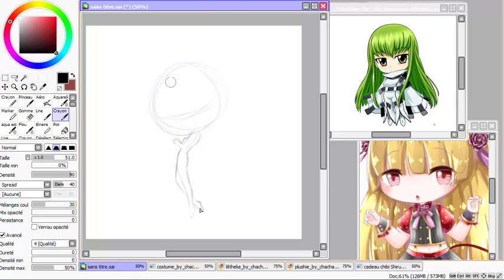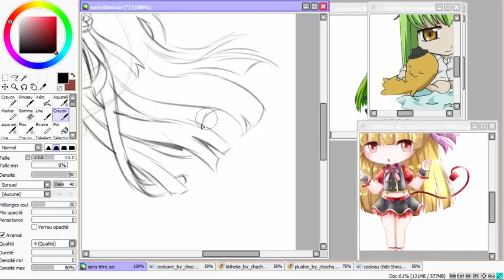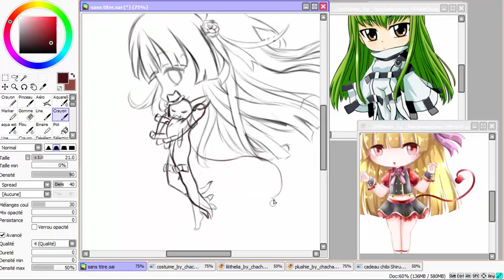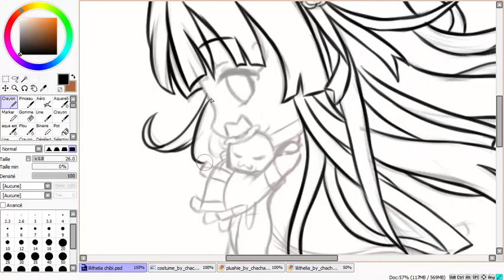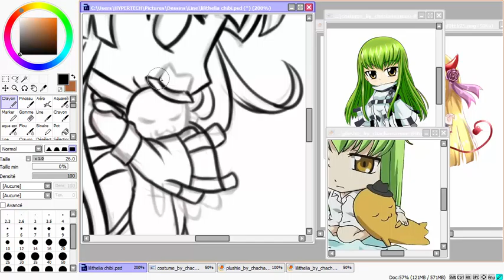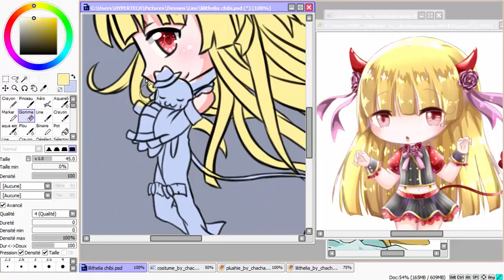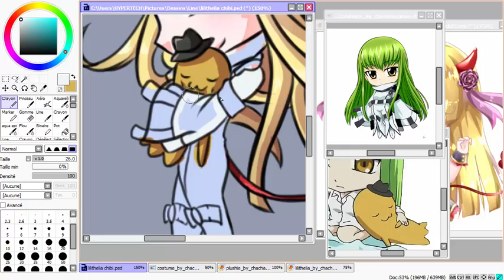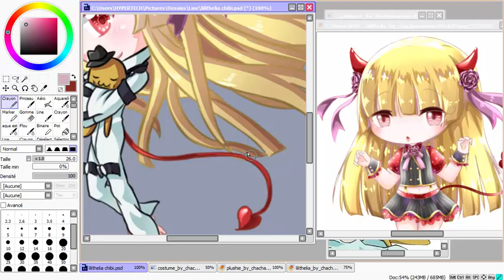Lilithelia Chibi Speedpaint - Még'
Lilithelia, OC of Chachamaruu on Deviantart

Songs :
Artiste : __url_artiste__

-Jupiter One